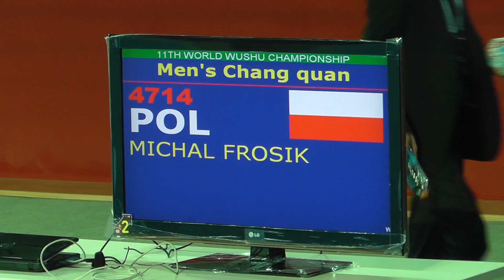11th WWC CQ m Michał Frosik POL 8.30